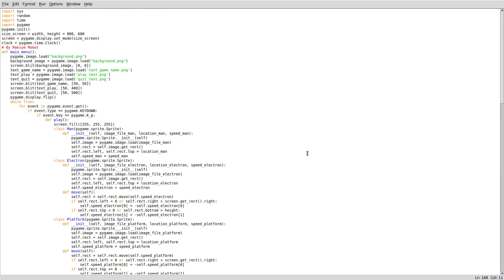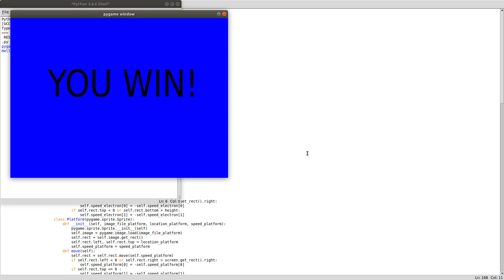Python Pygame: My first game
My first game in pygame